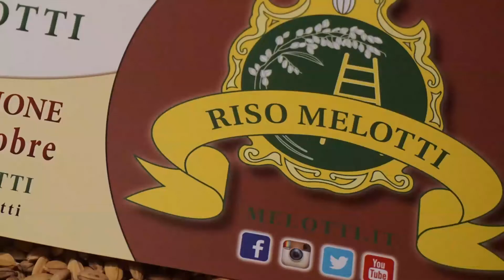Risotteria Melotti arriva a FIRENZE! Prossima apertura!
RIPARTIAMO ALLA GRANDE CON QUESTA BELLISSIMA NOTIZIA!
Risotteria Melotti sta per arrivare a FIRENZE!

Il nuovo locale della Famiglia Melotti aprirà nelle prossime settimane, a pochi passi dalla meravigliosa Cattedrale di Santa Maria del Fiore.
Dopo Isola della Scala, New York e Roma, il locale che propone Risotti e cucina 100% senza glutine, tutta a base di Riso, si ripropone anche nella meravigliosa città toscana, capitale del Rinascimento.

All'ombra della cupola di Firenze, in via dei Servi, sarà presto possibile degustare ottimi risotti e piatti esclusivamente preparati con il riso di nostra produzione!

Fai girare la notizia, abbiamo bisogno anche del tuo sostegno.
Segui sui social instagram e facebook @risotteriamelottifirenze!